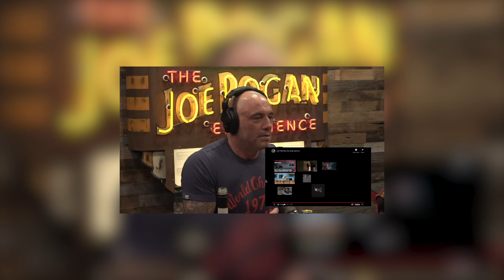Fact-Checking Joe Rogan & Snoop Dogg on Belgian Malinois and Drug Sniffing Beagles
Snoop Dogg was talking about how he "breaks" drug-sniffing Beagles and some other "meanest and toughest dogs" on a recent @joerogan episode. Let's take a look at those from a dog trainer's perspective.

0:00-0:54 Intro
0:54-4:22 Snoop “Breaks Tough Dogs”
4:22-6:40 Do Dogs Respond to Certain Languages?
6:40-8:47 Belgian Malinois
8:47-11:00 Omar von Muller is an Amazing Dog Trainer
11:00-13:07 Self-Motivate and Dog Training
13:07-14:47 Malinois vs Rottweiler
14:47-17:23 They aren’t Wolves
17:23-20:20 Snoop “Breaks” Drug Sniffing Beagles
20:20-21:03 Closing

Video Production - X.J. Frank Zhou
Sound Production - James Zhong